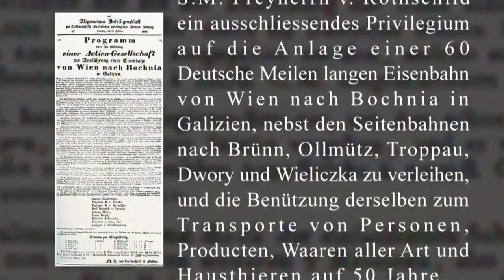175 Jahre Eisenbahn für Österreich Folge 1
BAHNORAMA Video "175 Jahre Eisenbahn für Österreich Folge 1 - Von den Anfängen zur Kaiser Ferdinands-Nordbahn i. d. Donaumonarchie".